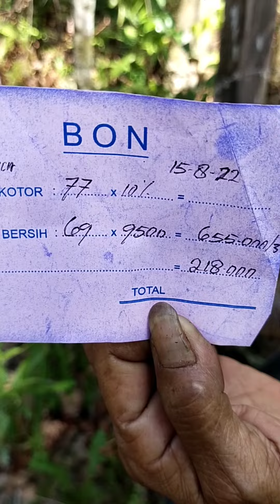harga karet ter update ( di sentajo ) kuantan singingi riau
assalamu'alaikum wr.wb🙏
semoga kita semua sehat selalu dalam lindungan allah swt🤲.
video saya kali ini yaitu tentang hasil dan harga karet.
ibu ini berhasil ngumpulin karet dengan berat kotor 75kg selama kurng labih 10h memotong karet.
dan harga karet di daerah saya beragam kebetulan tokeh getah nya membeli lebih mahal dari yang lain Rp10.000/kg.
total bersih ibu itu terima Rp655.000
di tunggu ya video saya yang lain nya dengan cara dukung chanel saya.
terimakasih🤗🤗
sampai jumpa lagi
@jejak story tlk